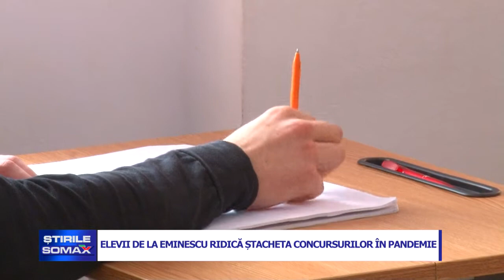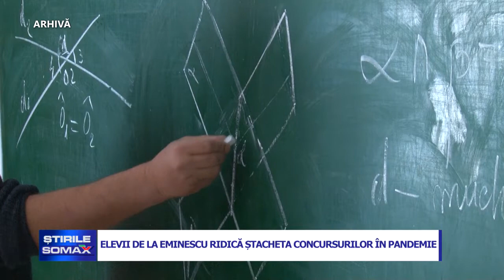ELEVI DE LA EMINESCU RIDICA STACHETA CONCURUSILOR IN PANDEMIE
Elevii Colegiului “Mihai Eminescu” au fost la înălţime şi în pandemie. Deşi orele au fost făcute mai multe on-line şi mai puţin cu prezenţă fizică, copiii nu s-au lăsat mai prejos nici în acest an şcolar. Dovadă şi rezultatele excepţionale pe care mulţi elevi au reuşit să le obţină la concursurile şcolare din acest an. Este vorba despre 31 de elevi care s-au făcut remarcaţi susţinuţi de profesori.